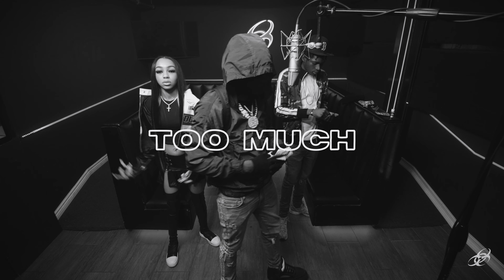YUS GZ x CASH COBAIN x KYLE RICHH x SAMPLE DRILL TYPE BEAT - “SOUTH OF FRANCE”